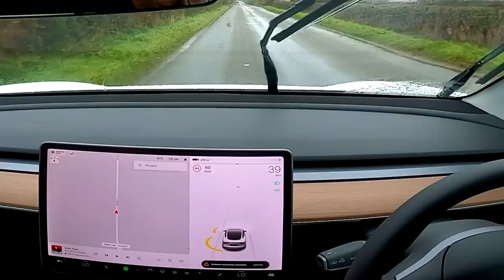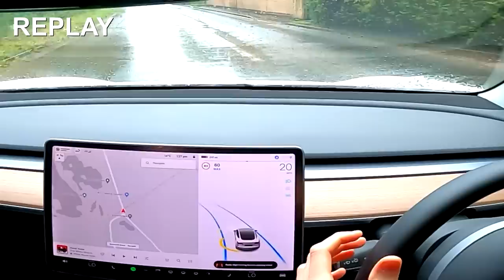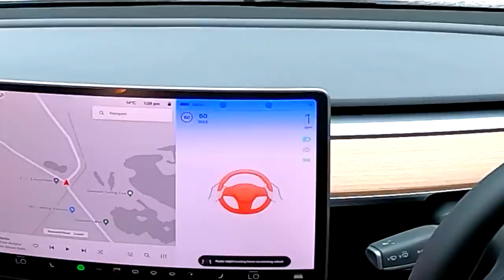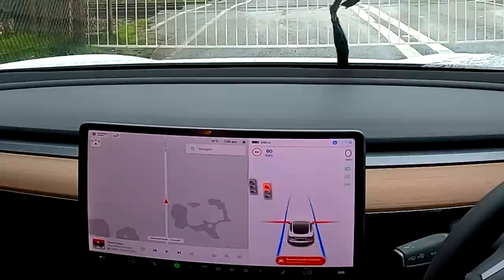Is UK Tesla Autopilot Still BAD in 2022? (BAD WEATHER TEST)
On this Youtube channel we upload videos about my Tesla Model 3 and Tesla in general. We test various features like Tesla Autopilot and show off new software updates as soon as they're released. We often buy Tesla accessories to improve our electric car.

all Jack Massey Welsh Tesla videos are filmed and edited by my partner Becky: